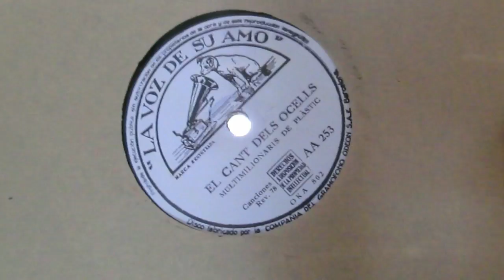Carol of the Birds - Els Multimilionaris de Plàstic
An incredible find in a crate of 78s that came with a 1930s vintage HMV phonograph! An original copy of El Cant dels Ocells (Carol of the Birds), performed in English by Els Multimilionaris de Plàstic, released in 1926. The piano solo is by the famous Catalan improvisor Ron Rost! Very pleased to play this for you during this holiday season, 90 years later!!

Lyrics

When rose the eastern star, the birds came from afar,
In that full might of glory.
With one melodious voice they sweetly did rejoice
And sang the wondrous story,
Sang, praising God on high, enthroned above the sky,
And his fair mother Mary.

The eagle left his lair, came winging through the air,
His message loud arising.
And to his joyous cry the sparrow made reply,
His answer sweetly voicing:
"Overcome are death and strife, this night is born new life",
The robin sang rejoicing.